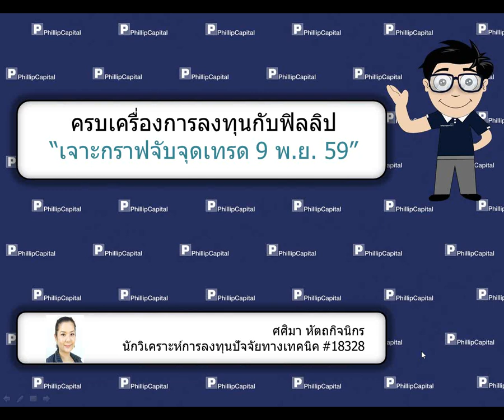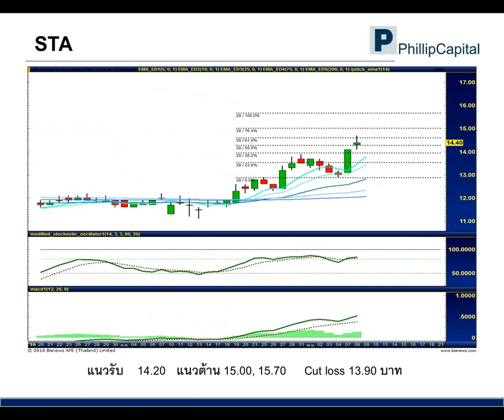เจาะกราฟจับจุดเทรด (9 พฤศจิกายน 2559):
DTAC, STA, ORI รับฟังคำแนะนำของนักวิเคราะห์ บล.ฟิลลิป ได้ที่นี่ทุกเช้าค่ะ หากมีข้อสงสัย ต้องการคำแนะนำติดต่อ บล.ฟิลลิป ที่ หรือ 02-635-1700 #486